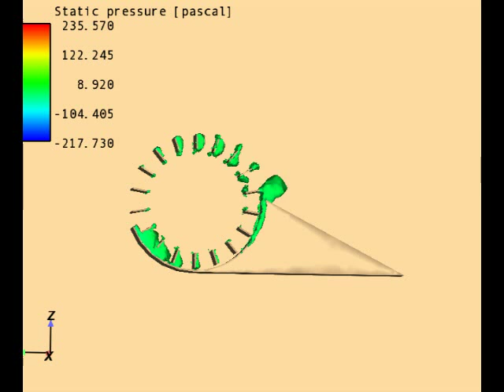Fanwing simulation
Simulacion fanwing CFD fluent flowizard